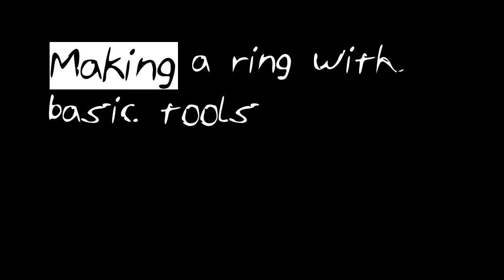Making a wood ring with basic tools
Xacto X5175 Deluxe Woodcarving Set